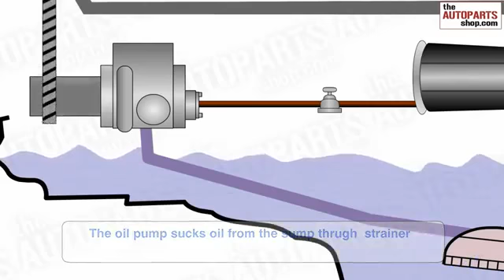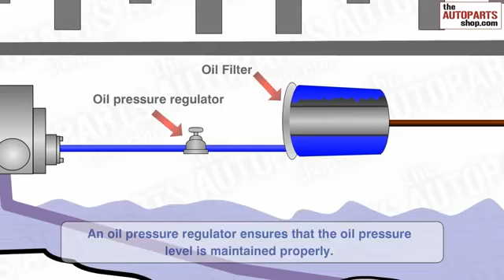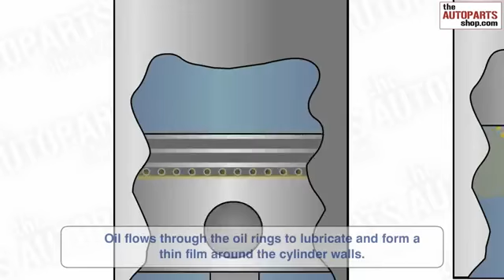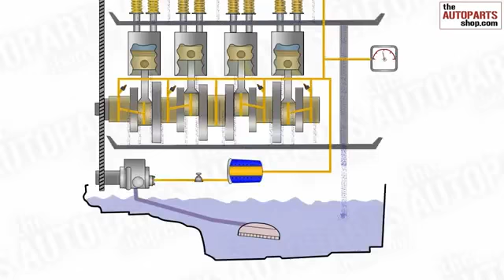Lubrication System for Engine